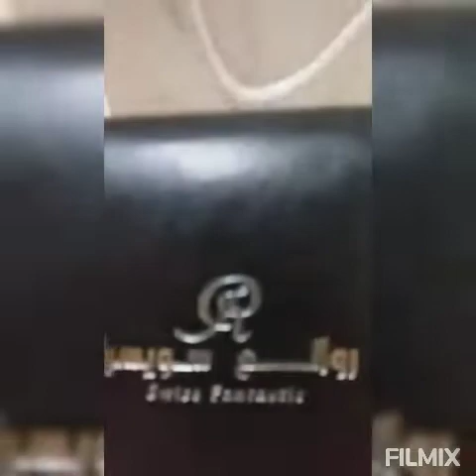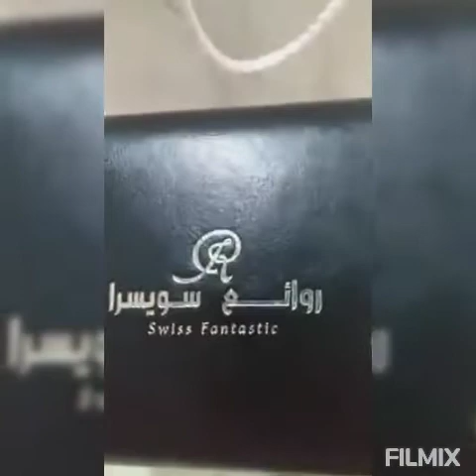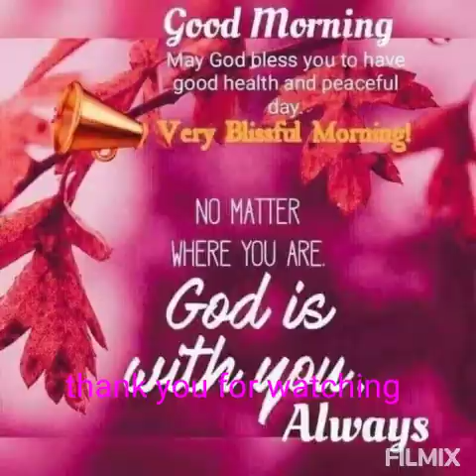My gift in Eid Mubarak...restyacala...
My gift...restyacala...